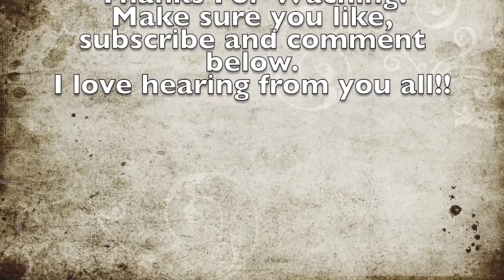Communication With Bio Families PART 2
Welcome to our Foster Care Journey. We have been licensed for over 5 years now. While we don't currently have any  placements, we are just waiting for "the call". With the current events of COVID going on right now, calls are down so we just wait patiently.

Communication with Bio parents can be one of the hardest parts of foster care. Some people want to be completely transparent while others want to share as little as information as possible. As a family we try to be as transparent as we can but always know we can do better than what we have been doing. In this video I talk about the different ways we try to keep those lines of communication open with bio parents. Part 2 specifically talks about how we maintain contain with our adopted son's bio family.